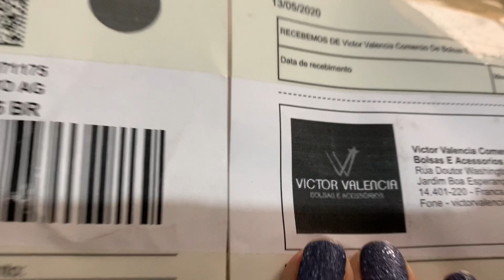Bolsa Victor Valência (Dafiti)